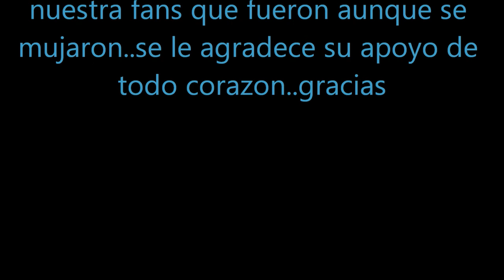LPROFF3TA: Festival de la Pupusa 8-31-2014